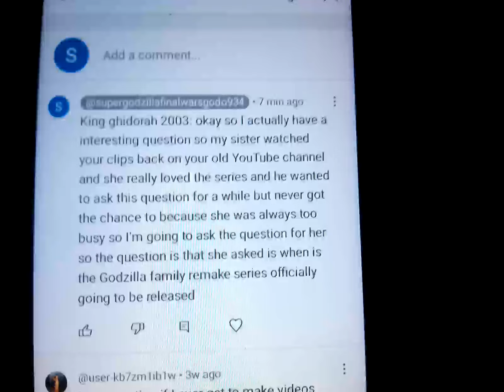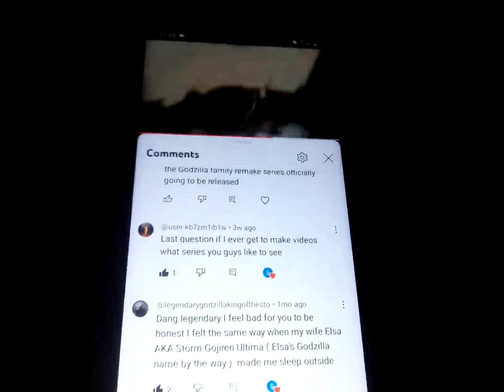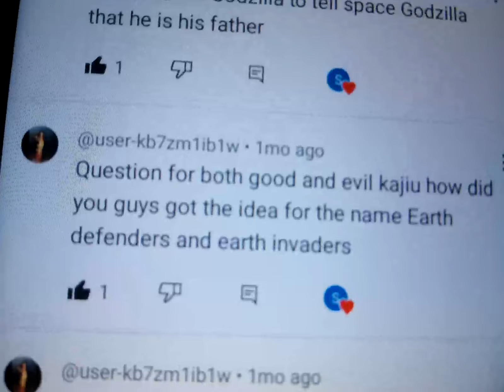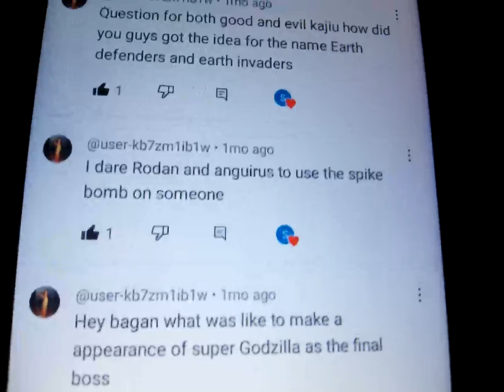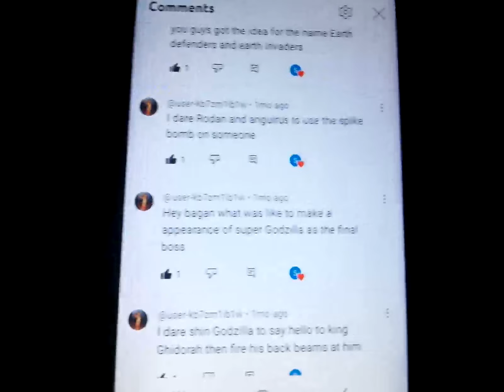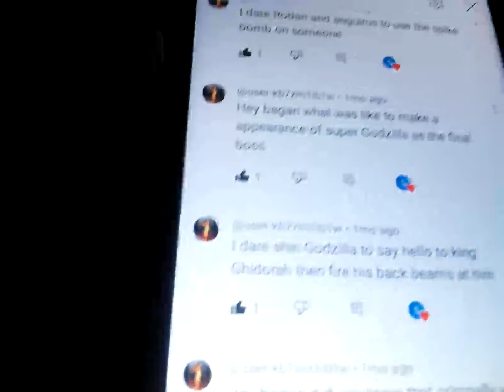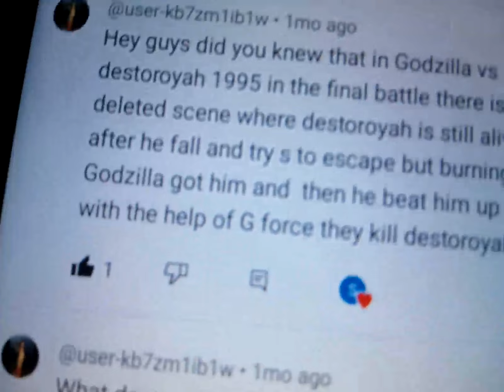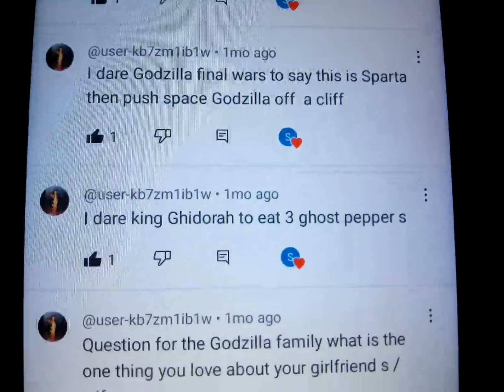ask and dare the Godzilla family remake episode 3